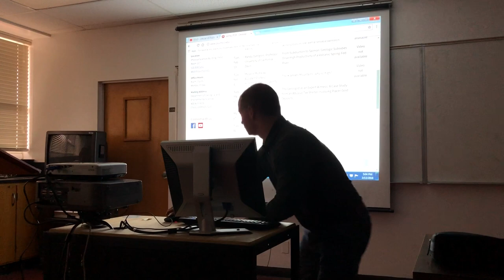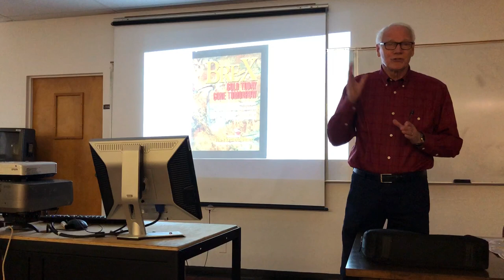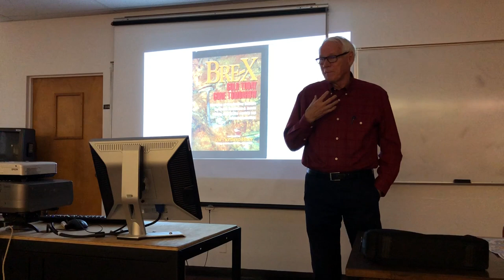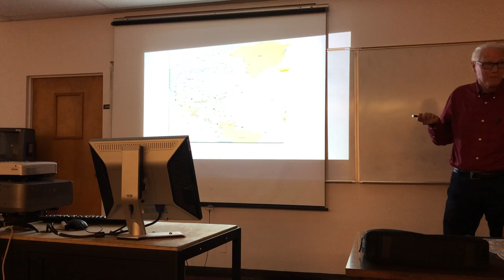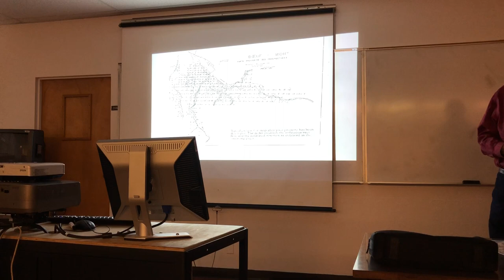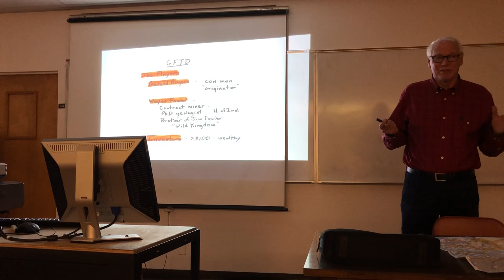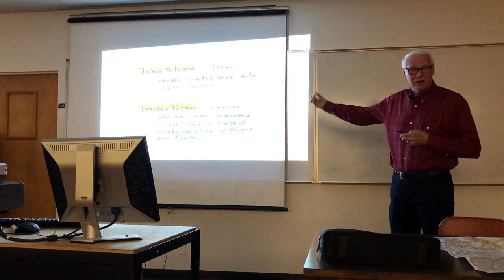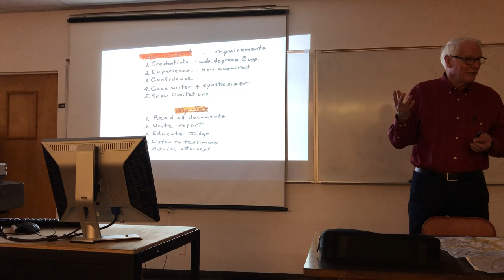GEOS Seminar Series: Dr. Howard Stensrud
The Geologist as an Expert Witness: A Case Study from an Abusive Tax Shelter involving placer gold deposits

When the price of gold soared in the late 1970's it spawned a flood of mining scams and swindles that are long apart of mining lore and history (gold does that). Coinciding with these were more creative schemes involving "abusive tax shelters". One such scheme was called "Gold for Tax Dollars", specifically designed to entice wealthy people (over 3100 of them) to invest in placer gold properties in the belief that they could deduct four times their actual investment from their tax obligation. This talk presents the "Gold for Tax Dollars" story through the eyes of the geologist/expert witness involved in the ensuing lengthy civil and criminal litigation. Over $120 million were collectively deducted by the investors which roughly translated into about $85 million in taxes not paid, because at that time there was a 70% tax bracket. The case involved placer gold properties in southern Panama in 1978, and French Guiana in 1979 and 1980. Litigation was spread over nearly a decade with trials in Tampa, Florida, Cleveland, Ohio, and Denver, Colorado involving lawyers from Los Angeles, Milwaukee, Washington D.C. and Sacramento.

A colorful array of characters were encountered including a Panamanian geologist-promoter, a South American-based mining geologist-exotic animal farmer from Georgia, a mob-connected ringleader for the scheme, a probable murderer, and a frightened Chico-based broker, Lastly, the expert witness, the geologist from Chico. How did that come about?